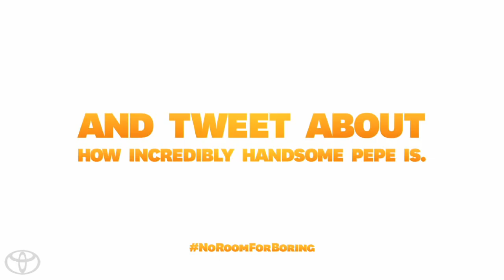Frenzy starring the Muppets 2014 Toyota Highlander